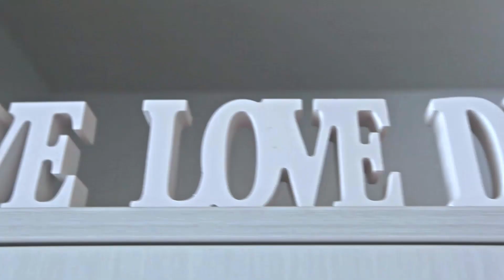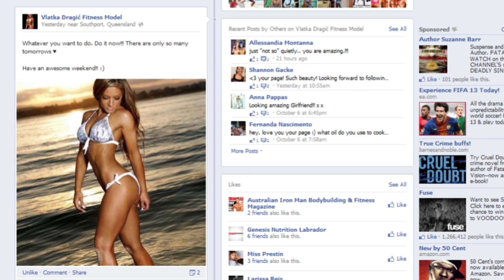VLATKA DRAGIC FITNESS MODEL ©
Song Copyright:
Omar - Danza Kuduro ft. Lucenzo
Timbaland ft. Pitbull - Pass at me